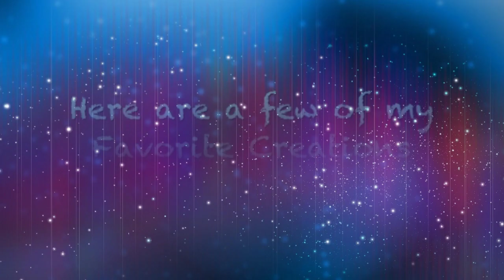Welcome to Xntric Visions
A collection of jewelry I've made using techniques I plan to share in this channel. Chainmaille and Wire Wrapping techniques will be the main focus in this channel while also providing beading techniques and tutorials.